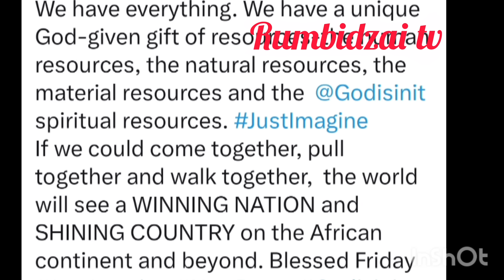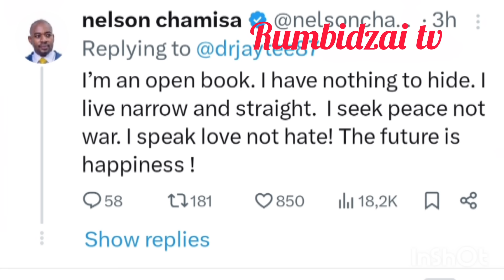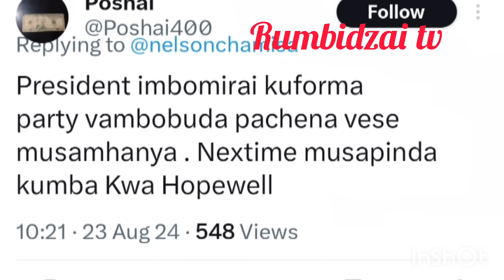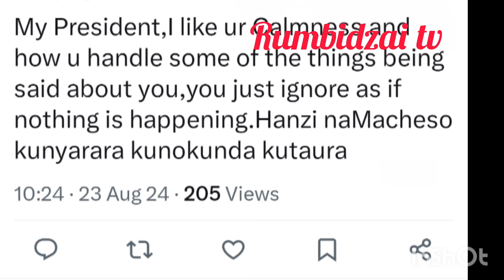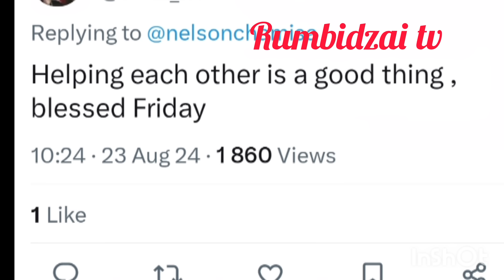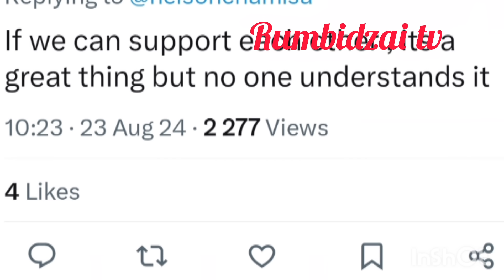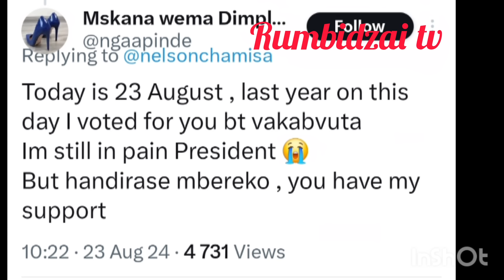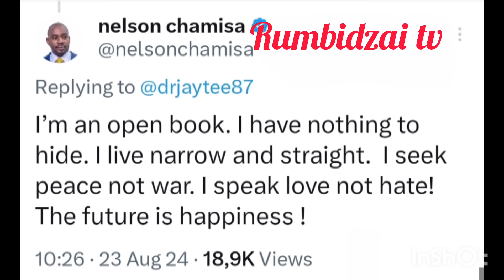VaChamisa vazodzoka muPolitics zvinemutsindo😳vaya vait ngavavhure church muchaita sei zvazvadai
VaChamisa vazodzoka muPolitics😳zvinemutsindo zvino vaya vait vavhure Church muchaita sei